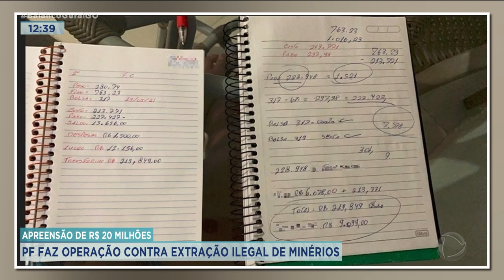APREENSÃO DE R$: 20 MILHÕES: PF FAZ OPERAÇÃO CONTRA EXTRAÇÃO DE MINÉRIOS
PF APREENDE MAIS DE 20 MILHÕES EM AVIÕES E VEÍCULOS DE LUXO EM OPERAÇÃO CONTRA MINÉRIOS.